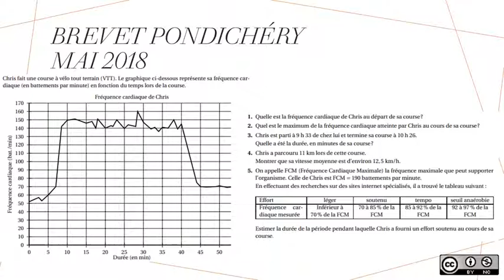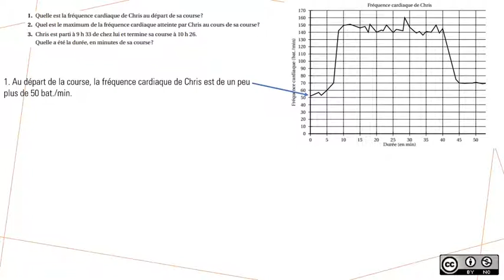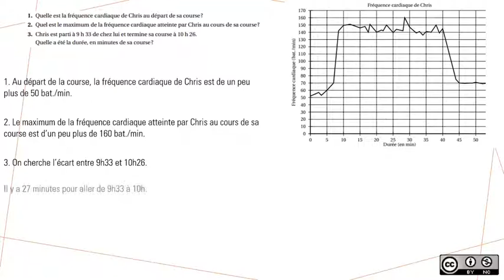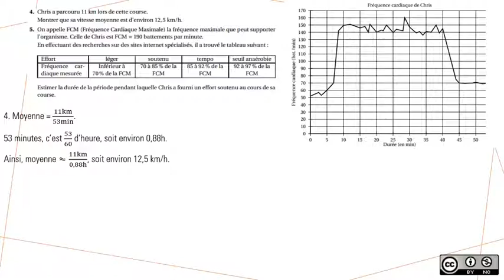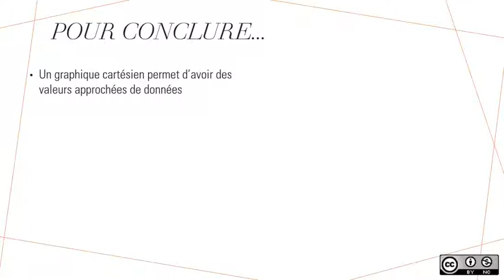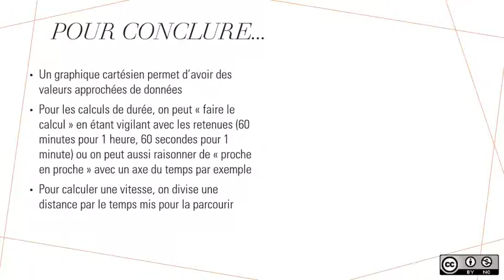Prépa DNB : Généralités sur les fonctions, notion de vitesse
Exercice de brevet sur des lectures graphiques d'une fonction, calculs de vitesse et de durée.